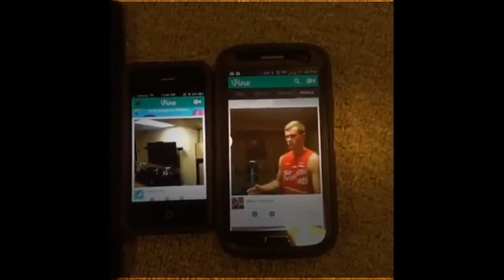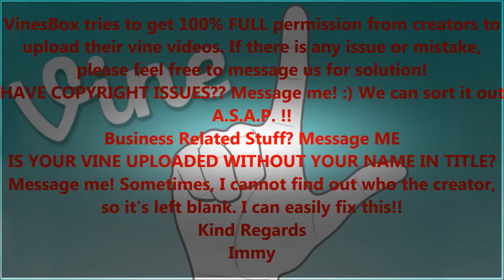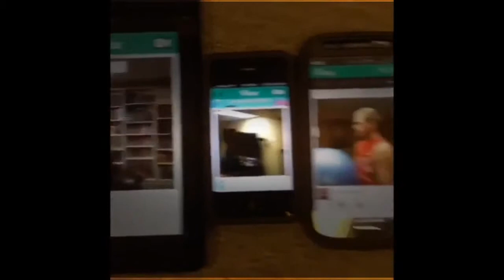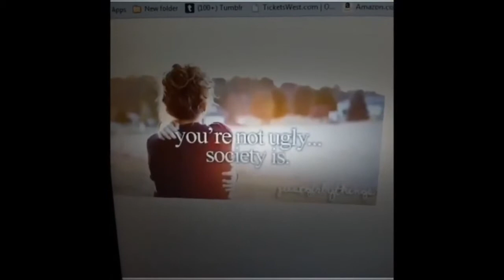TOP Vines Compilation 2015 Funniest Vines Best Vines Funny Vines New funny Vines videos 20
This is Vine Compilation March 2015 Episode 21. Enjoy the best funny vines on our channel. Only the best vines with titles and captions..